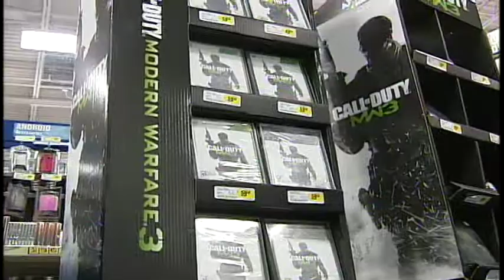Call of Duty Midnight Release Package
2011 Midnight release of New Call of Duty Game!